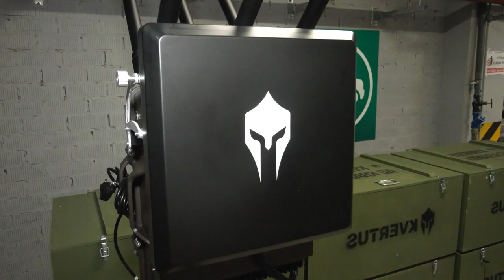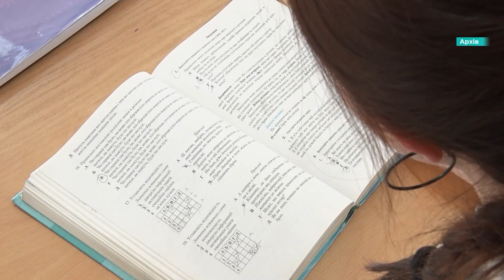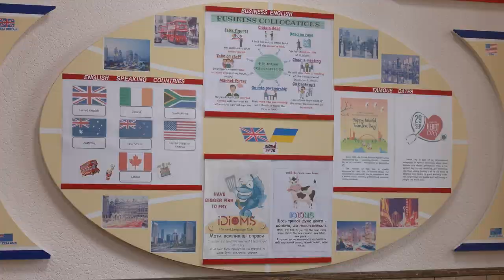🔴 Новини OPEN NEWS 13:15. 11 липня 2024 року. РЕБи для захисників! Вирок суду! 200 балів з НМТ!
13:15. В ефірі OPEN NEWS. Четвер, 11 липня 2024 рік. Актуальні новини Дніпра та області від команди «Відкритого».

00:13 Початок випуску
00:18 Ворог атакував Нікопольщину артилерією та дронами-каміказде
00:42 Уночі на Дніпропетровщині працювала ППО
00:56 Дніпро передав захисникам 6 РЕБів
01:45 Суд виніс вирок жителю Дніпра, який зґвалтував і вбив 11-річну дівчинку
02:32 У Придніпровську потонув 27-річний чоловік
02:53 Цьогоріч у Дніпрі оновлять аварійні під'їзди у 241 будинку
03:43 Дніпрянка здобула максимальний результат на НМТ
06:58 Українська майстриня влаштувала майстерклас у Дніпрі
10:35 Кінець випуску